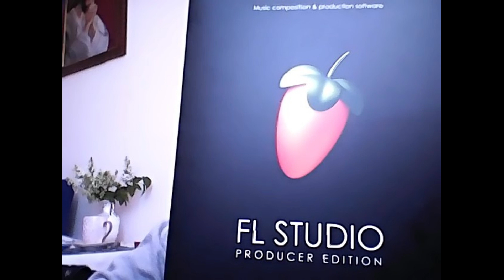Pablito Wonsito - Instrumental 602 (prod. Pablito Wonsito)